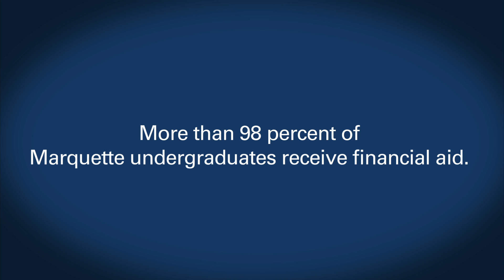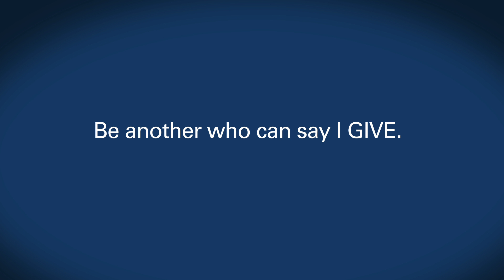Marquette students impacted by scholarship support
Marquette students share their gratitude for the scholarship support they receive from alumni and friends of the university.